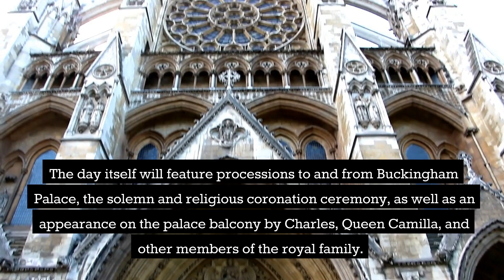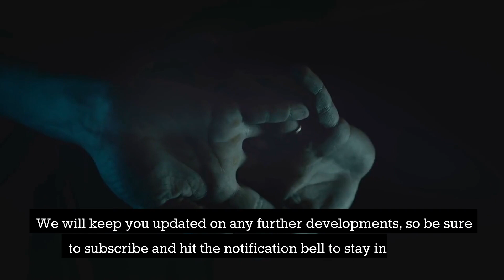From Royal Duties to New Career: Prince Andrew Keeps an Eye on Harry and Meghan in the US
In recent news, Prince Andrew has reportedly been closely watching the lives of Prince Harry and Meghan Markle as they continue their journey in America. According to an insider, the Duke of York is more focused on building a new career and has been keenly following the couple's ventures across the pond.

Despite stepping back from official royal duties following the controversy surrounding his relationship with Jeffrey Epstein, Prince Andrew has not given up on his ambitions for the future. He is said to be exploring low-profile business interests and charitable endeavors, with a focus on making a positive impact in his new career.

As Prince Andrew sets his sights on a new chapter in his life, he has been keeping a watchful eye on Harry and Meghan's experiences in the US. The couple, who also stepped down from royal duties and relocated to California, has been making headlines for their business ventures, charitable work, and public appearances.

With the coronation of King Charles just a few months away, reports suggest that Prince Andrew will not have an official role in the ceremony due to his non-working status in the royal family. However, he still holds the title of Knight of the Garter, which traditionally plays a significant role in coronation ceremonies. It remains to be seen what, if any, involvement he will have in the celebrations.

In this video, we delve into the latest updates on Prince Andrew's post-royal life and his plans for the future. We explore his low-profile business interests and charitable work, as well as his interest in Harry and Meghan's experiences in America. We also take a look at his potential involvement in King Charles' coronation ceremony and what this could mean for his future relationship with the royal family.

Join us as we explore the possibilities of Prince Andrew's new career and what it could entail, as well as his continued interest in the lives of other royals making their mark in the world.